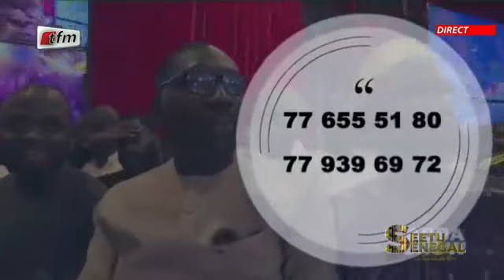Seetu bi présenté par Abba No stress - Invité : Sidy Diop - 02 Novembre 2022